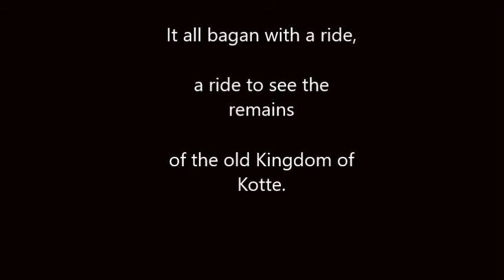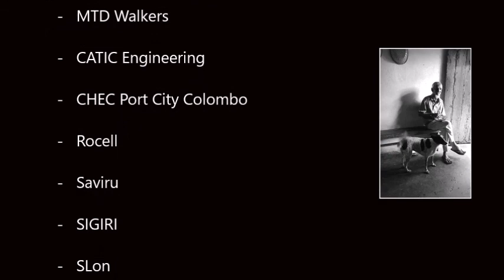Sandaa Sevana Renovation Project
The renovation of the Sandaa Sevana Elders Home by Pedal Pushers Cycling Group with the generous help of donors.